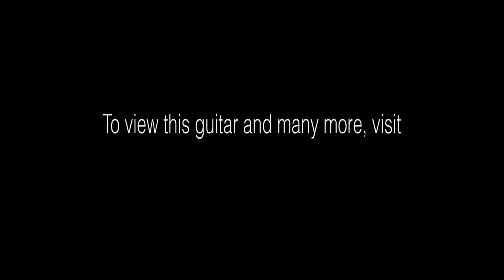PRS Guitars Private Stock Buckeye Burl McCarty 594 • SN: 190289473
It's almost unfair that this Private Stock McCarty 594 sounds AND looks as good as it does, but some guitars just have it all! It has an excellent blend of modern articulation and fullness and vintage-style snarl and swagger. The attack is percussive, and it has just the right amount of old-school sag before blooming into rich resonance sure to drive PRS fiends crazy.

The bridge pickup has raspy, punchy midrange beneath lush, sparkling three-dimensional trebles, and its low-end power would make some neck pickups envious. Playing simple chords in the bridge position makes you feel like a rock star because they sound so good, and you can also get a killer cutting lead sound without sacrificing fullness or depth.

The neck pickup has gorgeous broad, open, rich midrange response along with deep, piano-like lows and sweet, singing trebles. Chords have incredible weight and fullness, but you still get excellent string separation. Also, lead lines sound as big as a small planet!

Anyone looking for a beautiful instrument with a rich, inspiring voice and a story to tell will love this PRS McCarty 594.

Amp: The Greg Koch Signature Combo from Koch Amps

Brand PRS Guitars
Model Private Stock McCarty 594
Finish Color Natural
Weight 8.20 lbs.
Top Wood Buckeye Burl Maple
Body Wood Figured Mahogany
Neck Wood Peruvian Mahogany
Neck Shape Pattern Vintage
Neck Dimensions .890 1st - 1.000 12th
Nut Materials   Nut
Fingerboard Curly Maple and Ebony
Fingerboard Radius 10"
Inlays Birds of a Feather
Scale Length 24.594"
Frets 22
Headstock Inlay Curly Maple/Ebony Birds of a Feather
Pickups 58/15 LT Treble and Bass
Controls 2 Volume and 2 Tone (push/pull) with 3-Way
Hardware Hybrid
Bridge Smoked Black/Gold PRS 2-Piece Stoptail
Tuners PRS Phase III Locking Tuners
Case Brown Hardshell Case